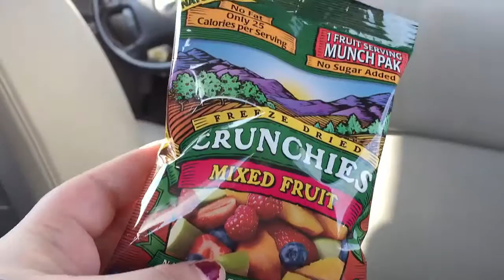Vlogging Days #38 CVS, New Egg And Toast, And Fun Times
Hello! We are Tiff & Ry two young adults just starting our youtube lives! Hope you all enjoy we thank you for stopping by! ~Tiff & Ry
Examples: Memory Cards, Microphones, Giveaways Green Screens, Tripods, Backdrops, Lighting, New Cameras, Stuff For Tutorials, Stuff For Reviews, Stuff For Unboxings, PC Builds, ETC
Rileys Instagram: @rileybug67
Like The Intro? Made By Tiff! (Perfected By Riley :3)
Like The Outro? Made By Tiff!
Our Graphic Designer: Currently Tiff
Profile Picture: Taken By Us